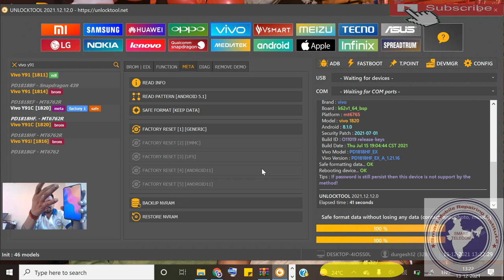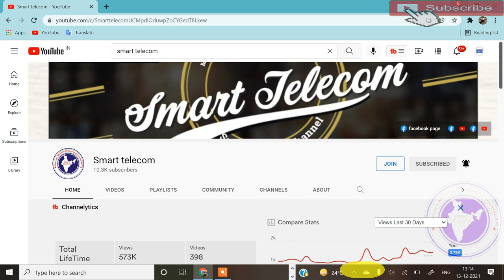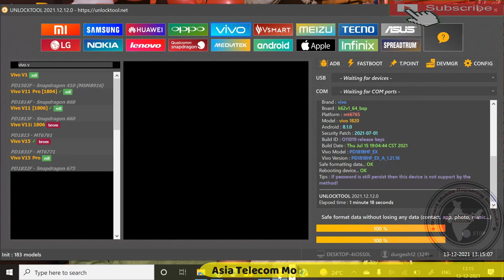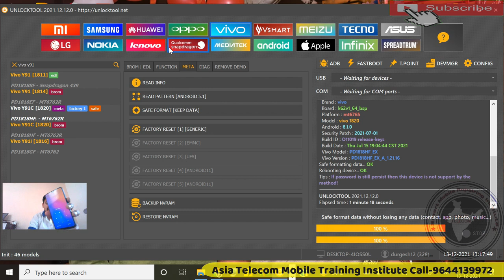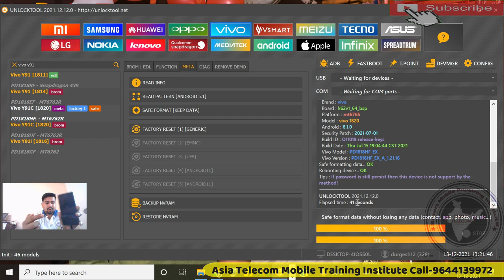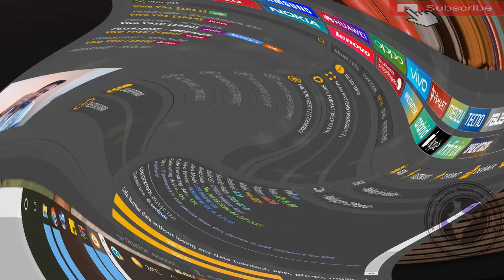Pattern Lock Remove Without Data Loss | How To Remove Pattern Lock Remove Without Data Loss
How To Remove Pattern Lock Remove Without Data Loss
 | Pattern Lock Remove Without Data Loss

AsiaTelecom
Software_Training
Emmc/EMCP/UFS_Training
Hardware_Chip_Level_Training

➡ Specialty
• 12 Hour Full Day Practical Classes
➡ Daily Class Timing Total- (8AM to 8PM )
• 8AM -11AM Particle Class Hand-skill
12PM to 5PM Theory Class
5:30PM to 8PM Particle Class - Tracing Fault finding

📲 Book
➡Advance Mobile Flashing Software Book buy Link (Hindi/English)